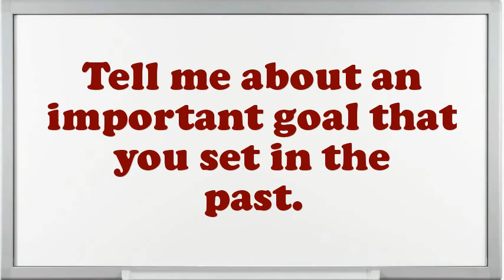Co Op Interview Questions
Interview Questions for Co Op.What are you doing if you worked as an Co Op?Tell me about how you worked effectively under pressure.What encouragement preparation would you demand being capable to do this Co Op job?What would be your leading endowment as an Co Op job?How many projects simultaneously you have worked as an Co Op?